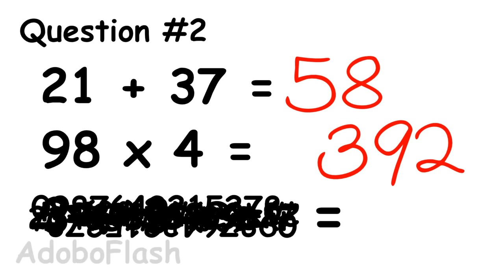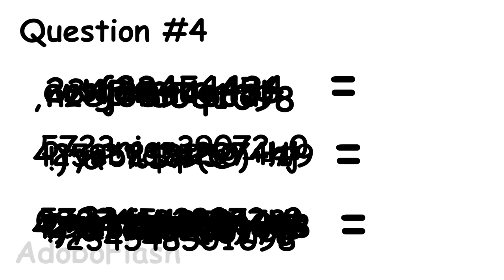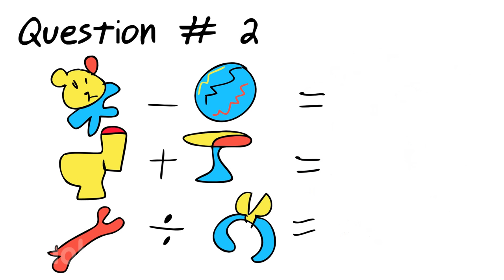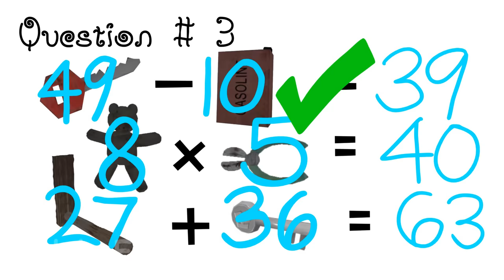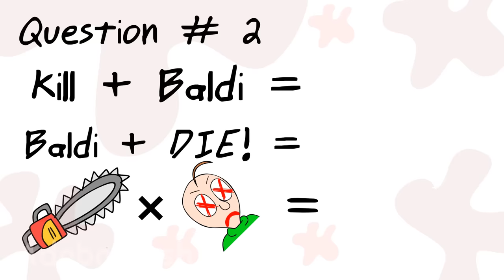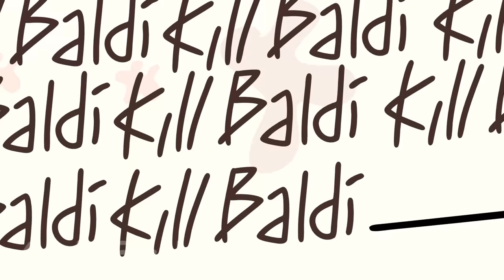BALDI'S BASICS X GRANNY HORROR BEST ANIMATION COMPILATION #4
Baldi Vs Granny   Baldi X Granny

"Baldis Basics in Education and Learning" Cartoon parody funny fan made animation

Baldi

Player

granny

playtime etc

Baldi's Basics in Education and Learning pro (YouTube Gaming)

PC game

Welcome to Granny. "Cartoon parody funny fan made animation"

Good luck!

KSI

Logan Paul

not boxing

Granny (YouTube Gaming)
Android, Apple game

I will make more Baldi's Basic Parody animation